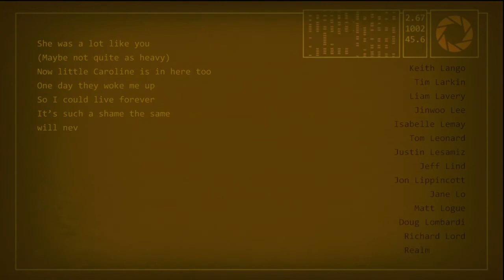Portal 2 (XBOX 360) - Single Player - Ending Part II (Want You Gone)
The second part of the ending for Portal 2's single player mode. Song playing is "Want you gone" by Jonathan Coulton, also the same artist that did the song "Still Alive".